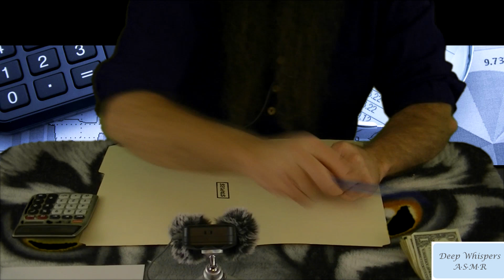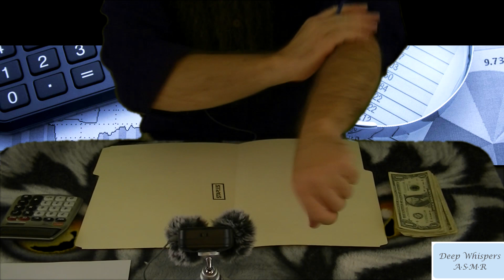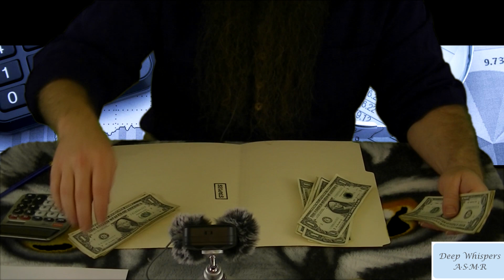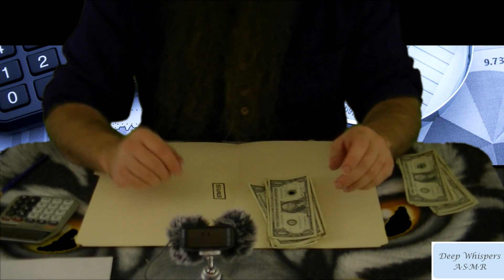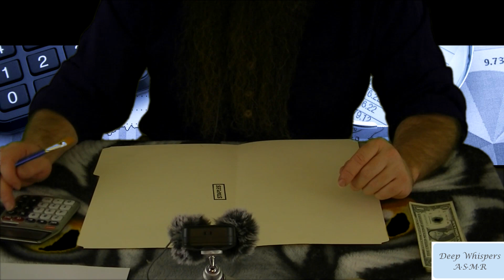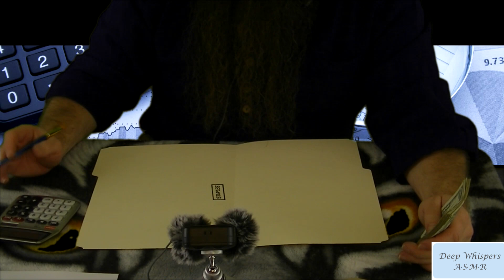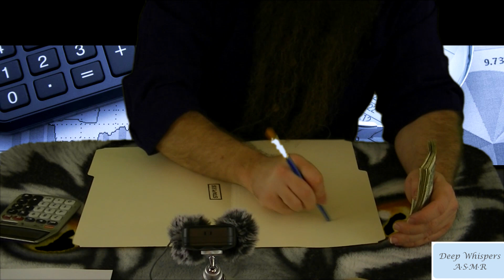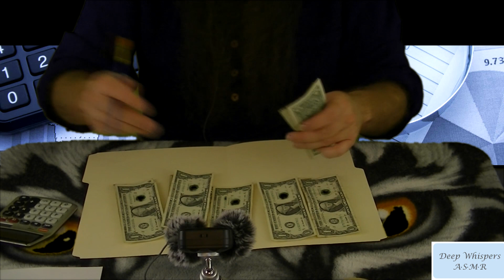ASMR Accounting Soft Whispers, counting, phantom ASMR writing, muttering.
ASMR accounting, where I perform counting up and down, whispering and phantom writing.
ASMR writing.